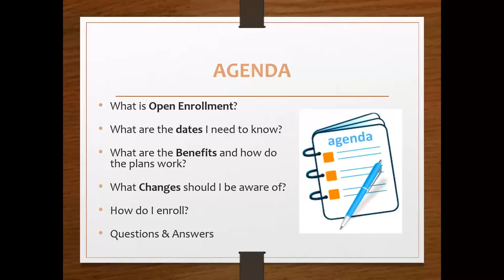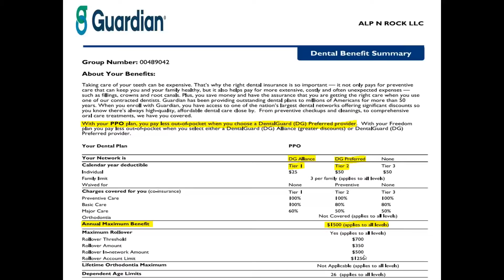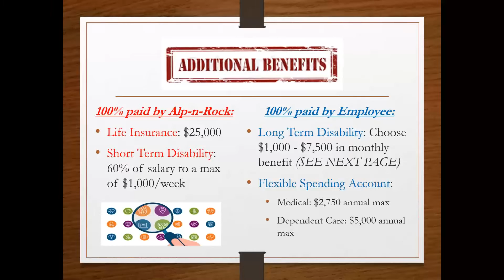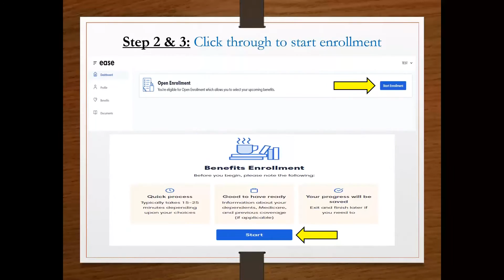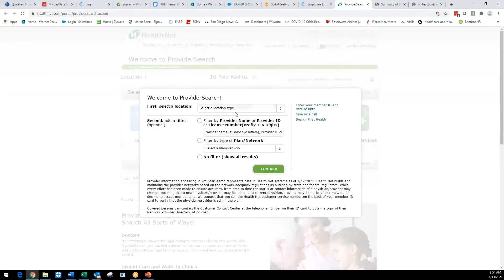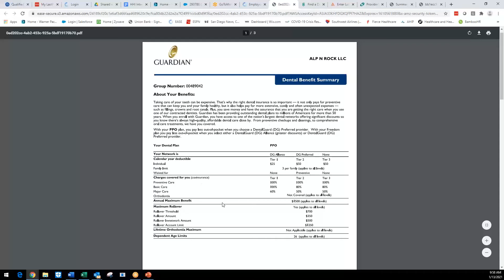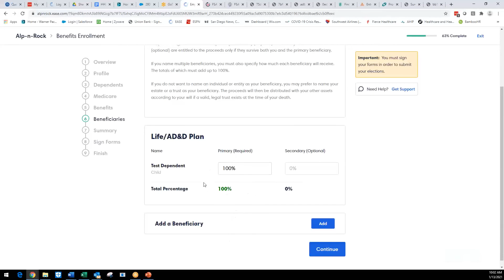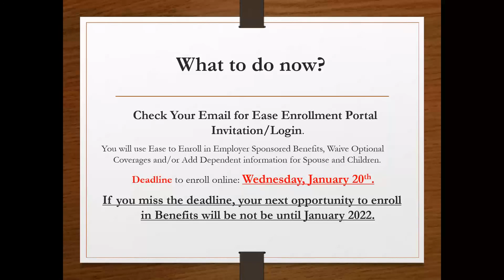Alp n Rock Employee Benefits Open Enrollment Meeting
For the employees of Alp n Rock for the plan year February 1st, 2021 - January 31st, 2022.